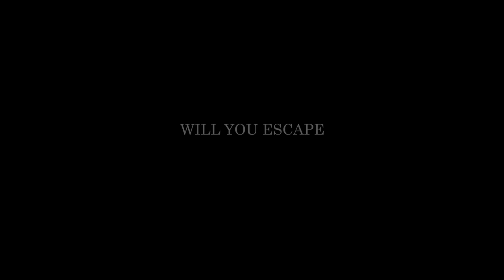Deluded Mind | Official Trailer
In Deluded Mind, you take on the role of Dean Catrall, an FBI agent whose daughter was murdered by a criminal organization looking for revenge. In spite of the tragic loss, you continue to work as an FBI agent and will be incapacitated and kidnapped during an operation.

You wake up at the psychiatric institution "Hillstone Asylum" and find that you have been given a potent hallucinogen. Your kidnapper's note tells you that your FBI partner Robert Page is also inside the institution.

As you cross the corridors of Hillstone Asylum, you notice that there's something wrong with you: The hallucinogen shows its effects and literally puts you in hell on earth.

How can you tell reality from illusion?

Developer -- Pyxton Studios
Genre -- Psychological Horror
Platform -- PC

The music was exclusively composed by Iliya Ryakhovskiy.

Deluded Mind and Pyxton Studios are trademarks or registered trademarks of Pyxton Studios UG (limited liability). Unreal, Unreal Engine 4, UE4 and the respective logos are trademarks or registered trademarks of Epic Games, Inc, in the USA and other countries.